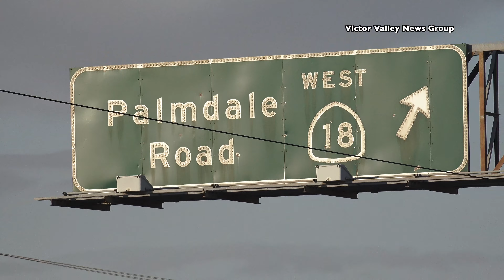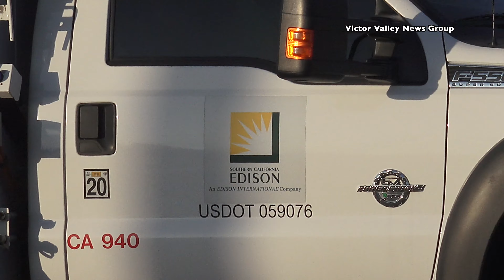Dodge crashes into utility pole on Mariposa Road in Victorville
Victorville, Calif. -- At about 2:45 pm, the driver of a Dodge SUV traveling on Mariposa Road lost control and crashed through a chain linked perimeter fence before crashing into a utility pole, causing it to shear at the base. Mariposa Road is expected to remain closed between Kingswood Drive and Yates Avenue till at least 7:00 pm. No injuries were reported as a result of the crash.